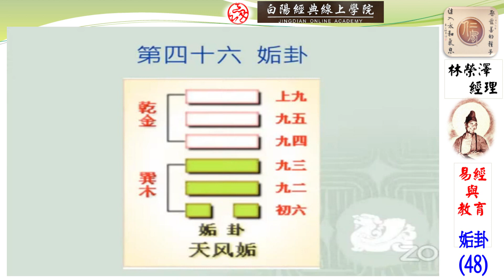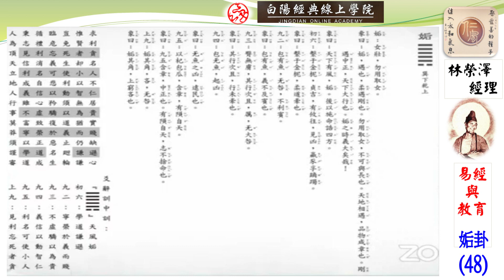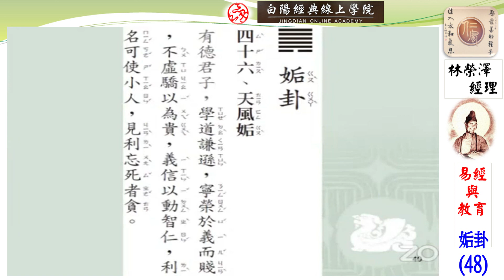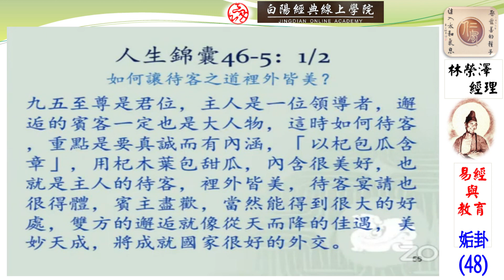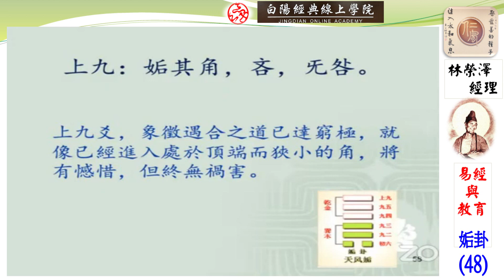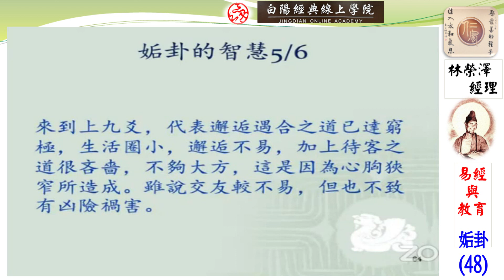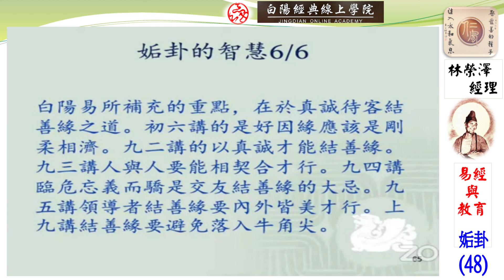48易經與教育--姤卦-- 林榮澤經理--20230726